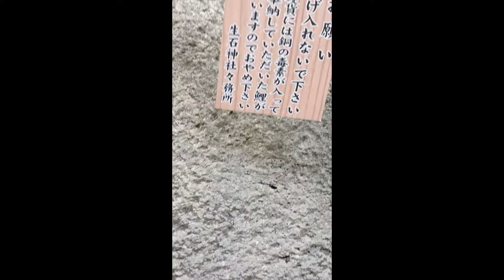生石神社に行く愉快なおっさん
生石神社の動画